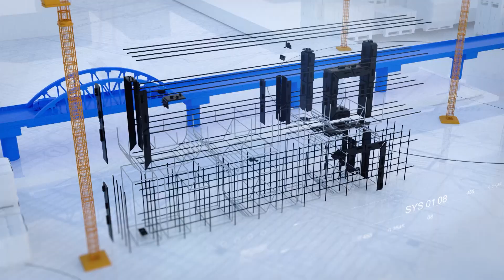DEEPAK KUMAR SHARMA | Build India | ROAD TO DIVINITY- CHARDHAM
Deepak Kumar Sharma, Chief Engineer, Regional Offcie(MoRTH), Uttarakhand

“with this pariyojana,  Road users safety will get enhanced, travel time will get reduced. This will help in providing the early medical facility to the people and also result in the enhancement in the revenue to the people because of the  of business. It will help the tourism to increase